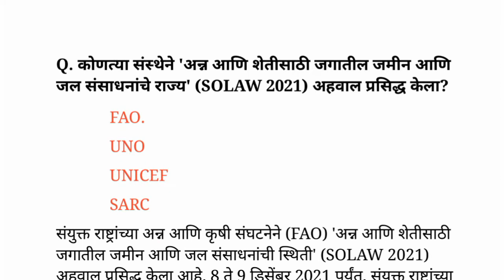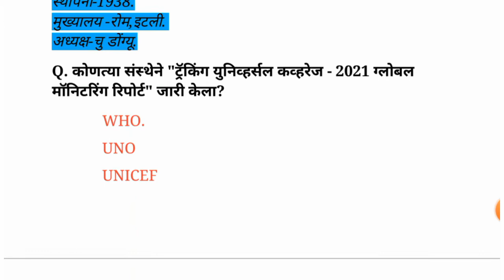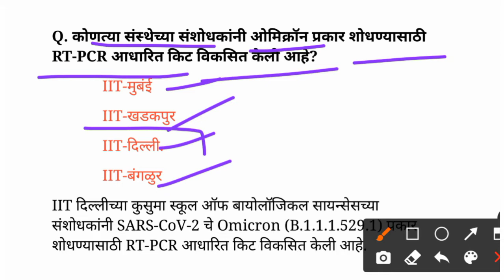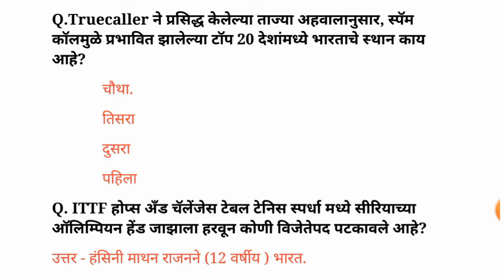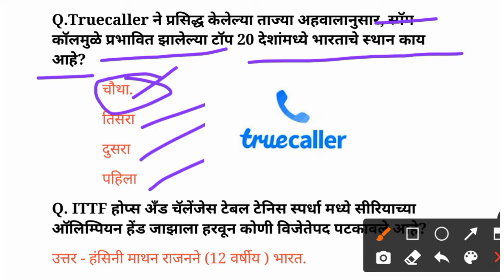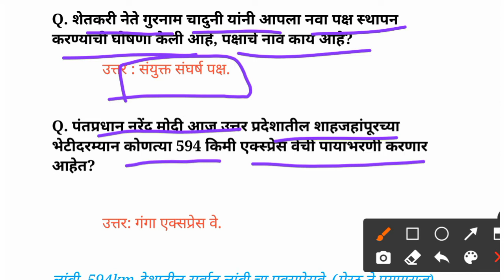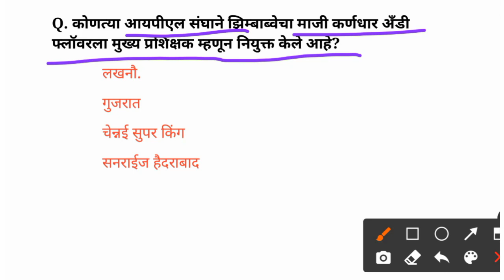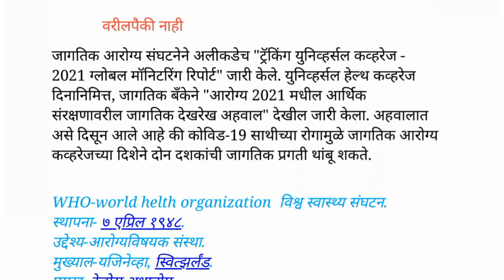19 डिसेंबर 2021 चालु घडामोडी |Marathi Current Affairs|Chalu Ghadamodi